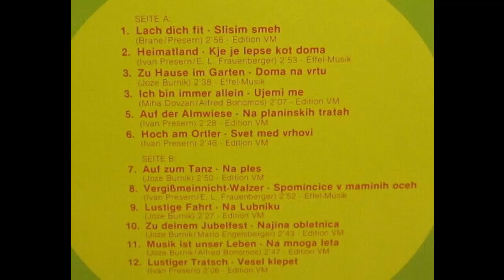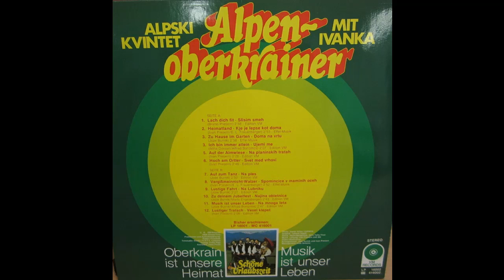Alpenoberkrainer - Lach Dich fit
Album Musik ist unser Leben
Polka von Brane Presern